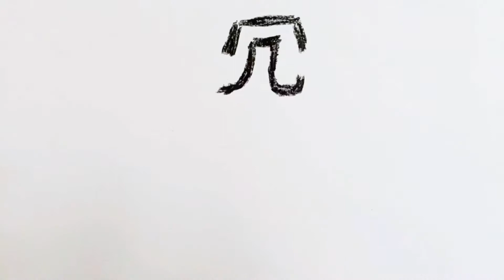【おつまみ】5月が旬の酒のアテ。みょうがのヨーグルト甘酢漬け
◆材料
・茎みょうが（茎じゃなくてもOK）150g
18kcal P1.35g F0.15g C0.75g
・明治ブルガリアヨーグルト　脂肪0　300g
120kcal P12.3g F0g C17.7g
・穀物酢100ｇ
25kcal P0.1g F0g C2.4g
・パルスイート70g

総163kcal P13.75g F0.15g C20.85g

昔料理人を目指していました、今はトレーナーとして活動しています。
料理経験を活かして
ダイエット飯を中心とした投稿をしていきます。
投稿時間はとりあえず19時に公開するようにします。